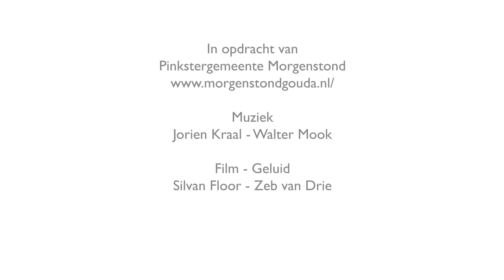God, ik kijk naar U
Origineel: God, ik kijk naar U - Sarah Ben Hamida